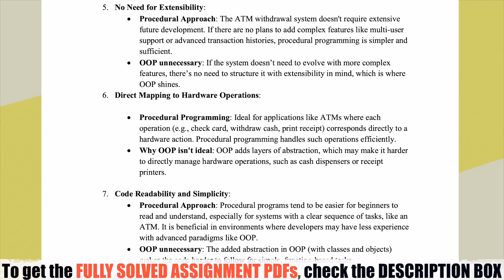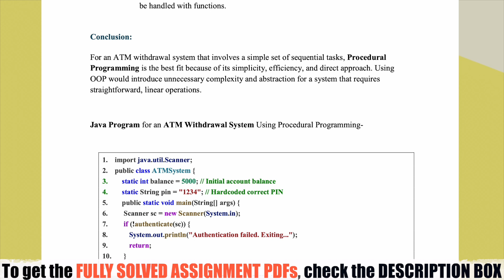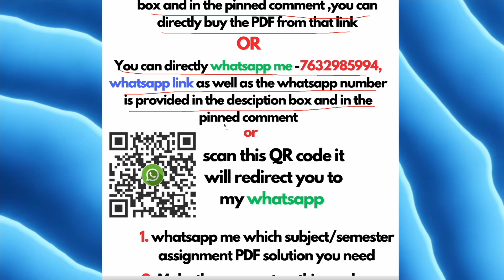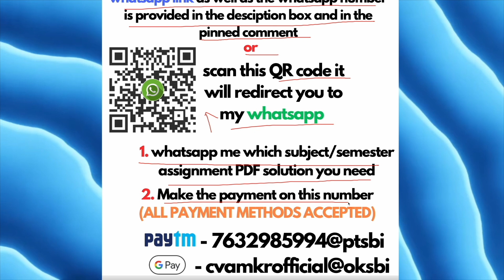MCS-024 Solved Assignment January 2025 || IGNOU BCA 4th Semester Solved Assignment 2025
PER SUBJECT PDF SOLUTION =  ₹19   OR
BCA 4TH SEMESTER COMBO Pack (All 8 Subjects Assignment) PDF Solution = ₹99

HOW TO GET THE PDF
1. WHATSAPP ME WHICH SUBJECT /SEMESTER PDF SOLUTION YOU WANT

2. MAKE THE PAYMENT ON 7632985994@ptsbi or any other Payment method

4. WITHIN 10 MINUTES YOUR PDF SOLUTION WILL BE SENT ON YOUR WHATSAPP NUMBER

In this video, we will explore various programming paradigms by examining specific project examples where either Procedural Programming or Object-Oriented Programming (OOP) is more suitable. We'll also discuss a project where Java, a prominent OOP language, shines compared to other OOP languages. Our goal is to clarify the strengths and applications of these programming approaches.

Questions:

Q1: Give an example of a project that is suitable for the application of Procedural Programming rather than Object-Oriented Programming. Justify your answer point-wise in detail. (30 marks)

Q2: Give an example of a project that is suitable for the application of Object-Oriented Programming rather than Procedural Programming. Justify your answer point-wise in detail. (30 marks)

Q3: Give an example of a project that is suitable for the application of Object-Oriented Programming and the usage of Java Programming Language rather than any other Object-Oriented Programming Language. Justify your answer point-wise in detail. (30 marks)

Conclusion: By understanding the appropriate use cases for Procedural and Object-Oriented Programming, as well as the specific advantages of using Java, we can make informed decisions on how to structure our projects for optimal efficiency and effectiveness.